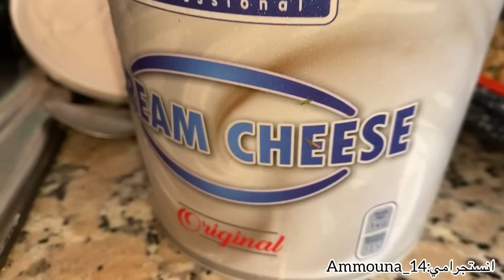ماحيلتي لولادي ولا لداري ولا كوزينتي بدينا فتجهيزات العيد/واخا معطلة بديت براسي وكملتها بكوزينتي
pack soin visage

يتواصل معاهم فالواتساب فهاد الرقم

او يدخل عندهم للانستغرام  فصفحة ديالهم

🎀 I N S T A G R A M : Ammouna_14 Voilà le lien 👇

لا تنسو الضغط على زر اشتراك وتفعيل الجرس ليصلك كل جديد